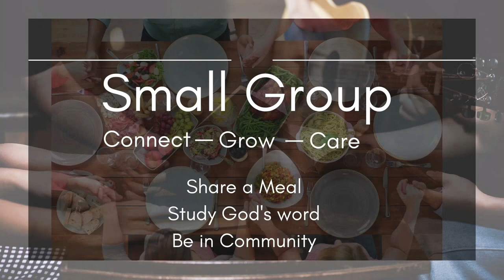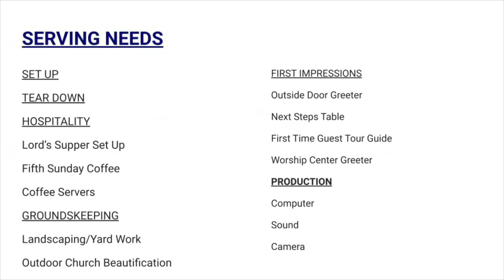| 08-11-2024 | Known & Loved | First John - Birthmarks, Faith amd Evidence |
We are FOR God, FOR You, and FOR Little Creek.
Join us in-person on Sundays at 10:02 am
Online on Sunday Nights at 7:00pm.